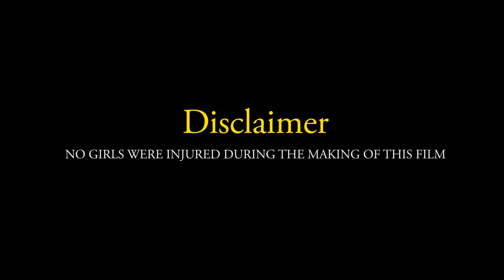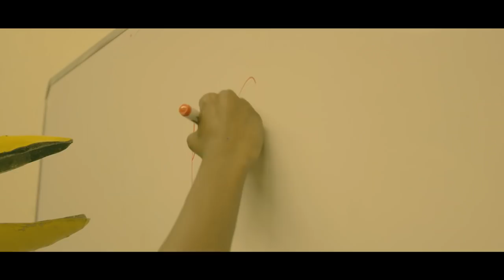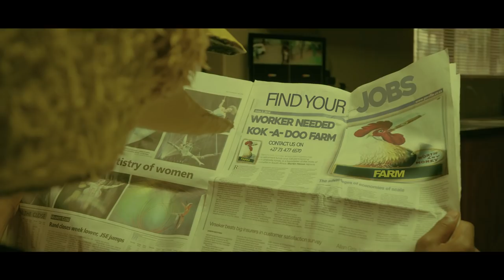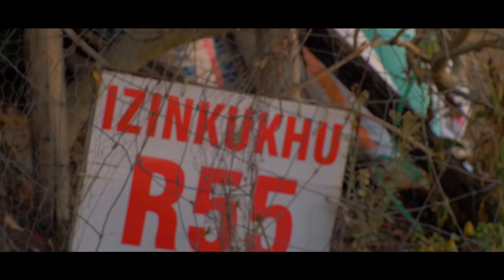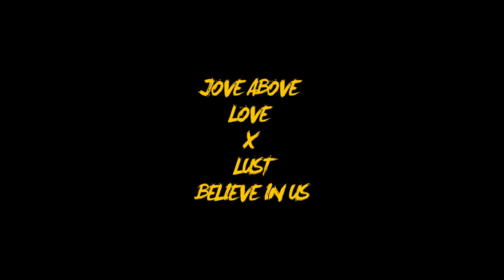Jove - KOK (Official Music Video)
Directed By: @joveabove
Filmed By: Skystar Films
Music Produced By: Afta -1